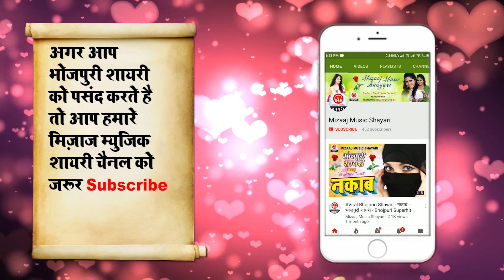Pyar Bhari Romantic Shayari_2020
Pyarbhari Romntic Shayari
Romanticlove love shayari,bhojpuri love shayari
sunil ki shayari2020 ki new shayari
mizaajmusicshayari, new bhojpuri shayari, bhojpuri shayari,
AnchSubscribe Now:-